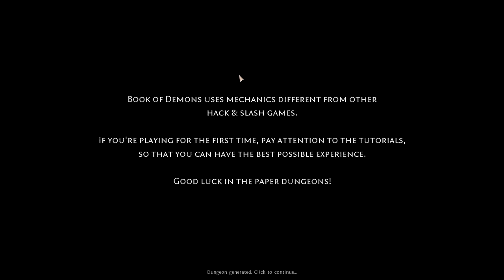Deck-Building Diablo Game | Ep01 - Let's Play Book of Demons | Is that Tristram?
I stumbled across Book of Demons on steam and it sounded like a fascinating combination of Diablo/ARPG game with Deck-Building. I was curious and decided to give it a shot. It's on sale on Steam right now if you want to give it a shot as well.

New Here?
Hi, I am Drone Ah and I started streaming in 2018. I play a range of games and am making more of effort to post them online. I tend to avoid games that rely on reflexes or have a great deal of violence.

From Thing Truck:
Book of Demons is a Hack & Slash Deck-building hybrid in which YOU decide the length of quests. Wield magic cards instead of weapons and slay the armies of darkness in the dungeons below the Old Cathedral. Save the terror-stricken Paperverse from the clutches of the Archdemon himself! Book of Demons is the first instalment of Return 2 Games - a series of original mid-core titles, inspired by the early golden days of PC gaming.